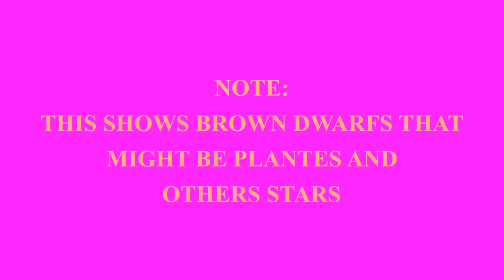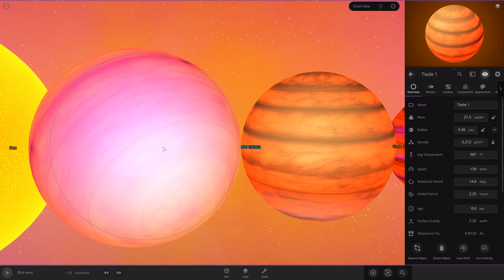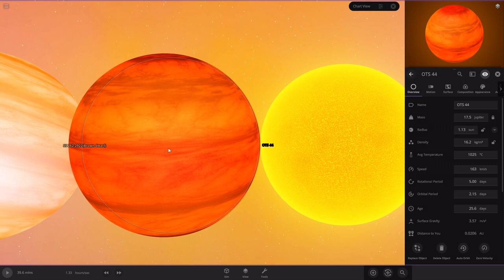Brown Dwarf Size Comparison 4.3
This Is A Re-Remake Of a version that was 4 months ago

added OTS 44

Fade-Alan Walker

Chapters:
 00:00 - Intro
 00:05 - Format
 00:15 - Note
 00:25 - Intro 2
 00:33 - Earth
 00:49 - Small Stars
 02:58 - Big Brown Dwarf
 05:41 - Large Brown Dwarf
 05:59 - Sun
 06:19 - End Chart